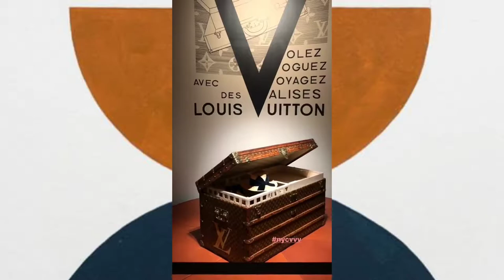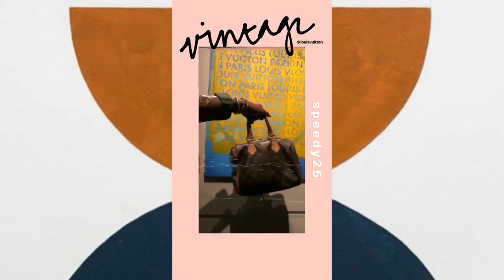INSTAVLOG // VISITING NYC & CRYING OVER COOKIE DOUGH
Welcome to my new mini vlogs! I get pretty creative with my instastories, and it's a shame that they disappear after 24 hours. Let's try something new. Weekly vlogs that share my Instagram content, including faves, adventures and updates on my cancer treatment. Enjoy!

What I'm wearing:

-Vintage leather trenchcoat
-Vintage Louis Vuitton Speedy 25